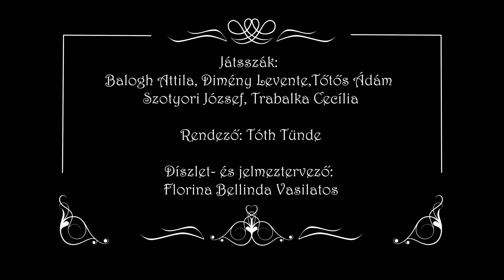A tigris | Tigrul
Gianina Cărbunariu

Játsszák | Cu: Balogh Attila, Dimény Levente, Szotyori József, Tőtős Ádám, Trabalka Cecília

Rendező| Regizor: Tóth Tünde
Díszlet- és jelmeztervező | Scenografie: Florina Bellinda Vasilatos
Ügyelő | Regizor tehnic: Joó Emília
Súgó | Sufleor: Tentea Katalin

Bemutató | Premiera: 2021. március 6. | 6 martie 2021